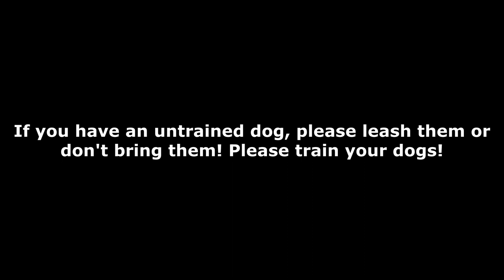Dog Steals my Finicky Fooler Tip Up While Ice Fishing | Please Train Your Dogs